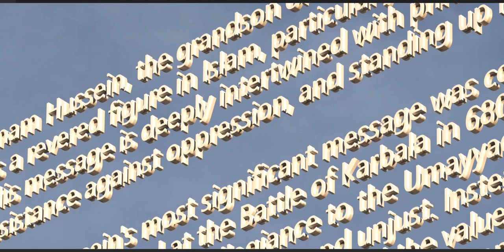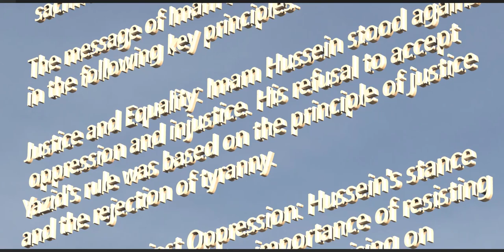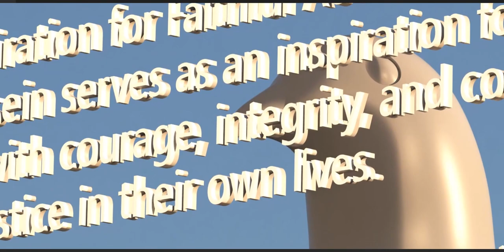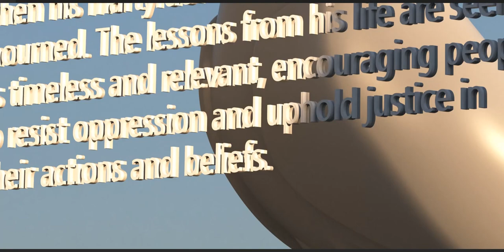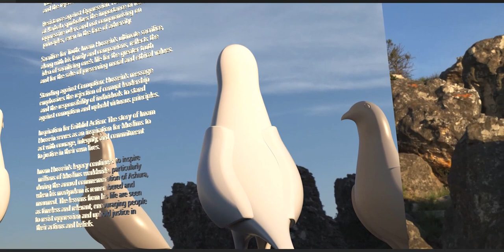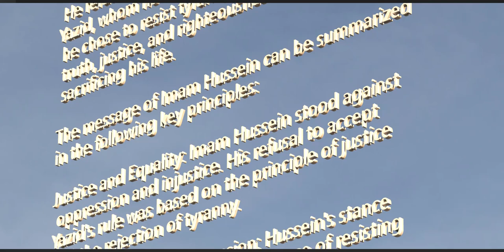Merits of Imam Hussein AS